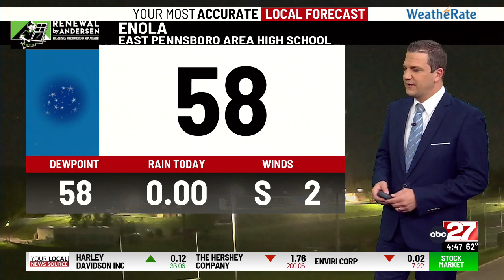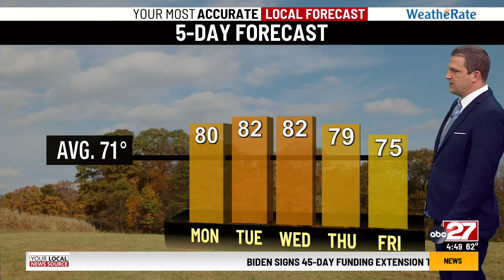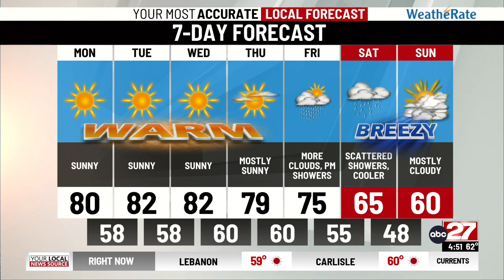Brett's Monday Morning Forecast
Sunny and warm stretch to kick off October...